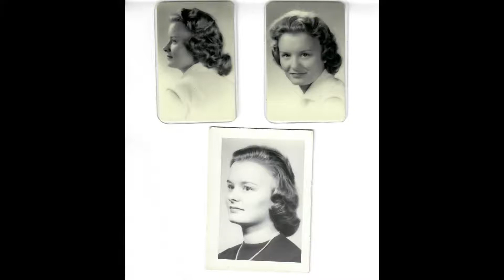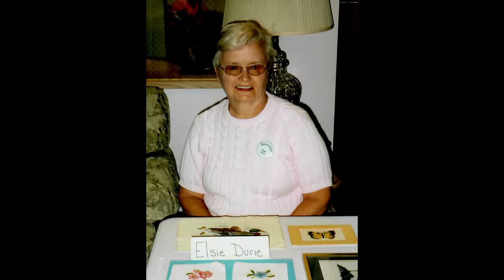Elsie Celebration of Life